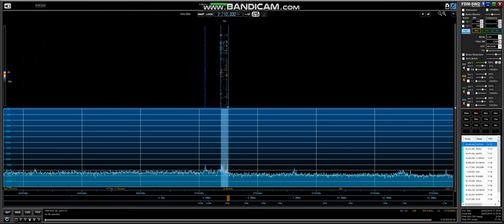80m Special Call GB100RAF 2 6 18 @ 17 40 UTC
GB100RAF Royal Air Force Amateur Radio Society RAF Cosford Wolverhampton England, received In Manchester England  Using Elad FDM-DUO FDM-SW2 MFJ 1025 Noise Cancel / Signal Enhancer Bonito GI300 galvanic isolator Global AT-1000 preselector, Main Antenna Wellbrook ALA1530PE Active Loop/AUX Antenna Wellbrook ALA1530LN Active Loop (All Indoors) Thanks For Watching 73 Jeff